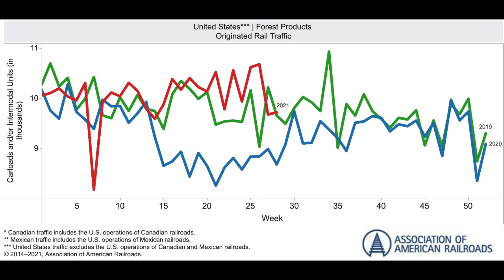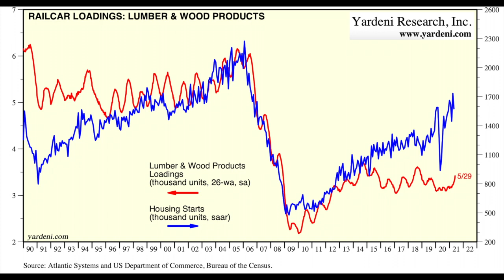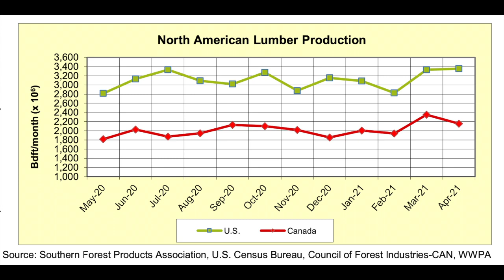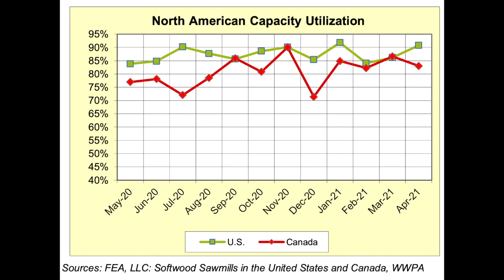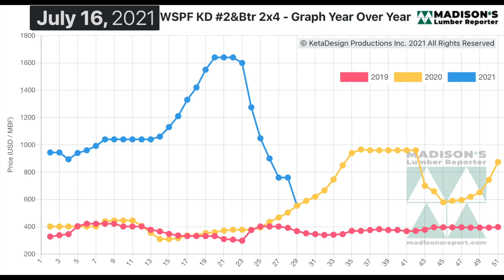Railcar Loadings, Lumber Production, and Sawmill Capacity Utilization Rate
North America softwood lumber production volumes and sawmill capacity utilization rates released by Western Wood Products Association show
US lumber production for Jan - Apr 2021 up +4.5% compared to the first four months of 2020.
Canada lumber production for up +16% compared to one year ago. British Columbia lumber production up +25% in Jan-Apr 2021 compared to the same time last year.

US sawmill capacity utilization rates at 88%, which is up +4% compared to Jan-Apr 2020
Canada sawmill capacity utilization in the first four months of this year at 84%, which is up +12% from a tragic 72% in Jan-Apr 2020.

This data is always posted on the website if folks want to take their time looking at it and reading.